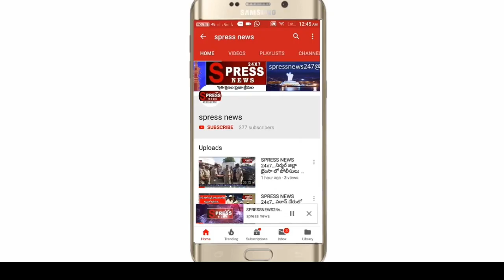SPRESS NEWS కాంగ్రెస్ పార్టీ నాయకులు కేసీఆర్ దిష్టి బొమ్మను దహనం చేశారు.